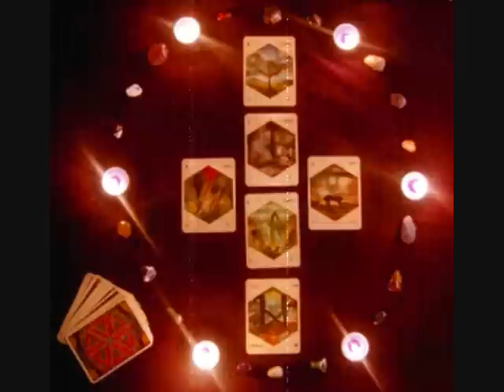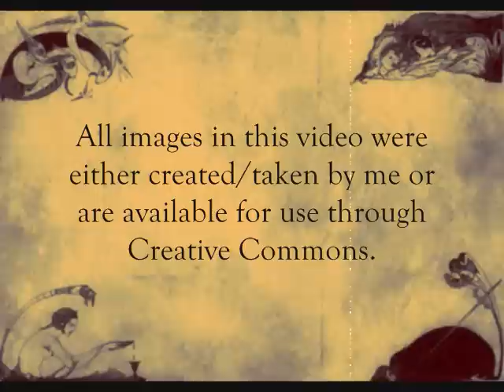Necromancy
{a video by Laurel}

Information Resources:

'An Encyclopedia of Occultism' by Lewis Spence

'Cunning Folk and Familiar Spirits' by Emma Wilby

'Belief in Immortality and Worship of the Dead' by James Frazer

'Shamanism' by Mircea Eliade

'Communing with the Spirits' by Martin Coleman

'Return of the Dead' by Claude Lecouteux

'Spirit Speak' by Ivo Dominguez Jr.

'The Red Meal' by Robin Artisson

'Treading the Mill' by Nigel G Pearson

Sound & Music:

'Crows' by Q.K.

'Immrama' by Stellamara

Images:

All images in this video were either created/taken by me or are available for use through Creative Commons.